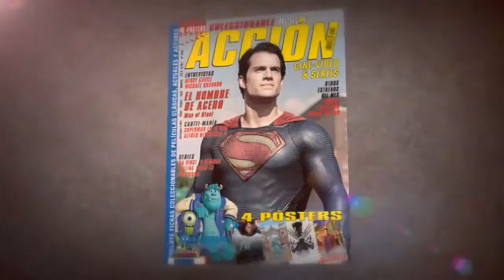Trailer superman comentado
Nuestros críticos Miguel Juan Payán y Jesús Usero comentan el trailer de El hombre de acero